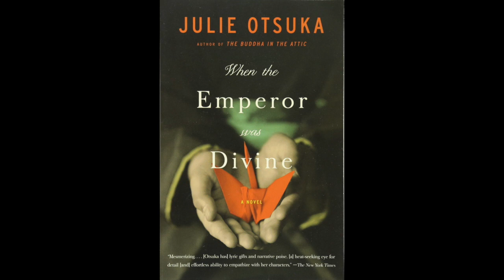When The Emperor Was Divine Read Aloud, Part 3